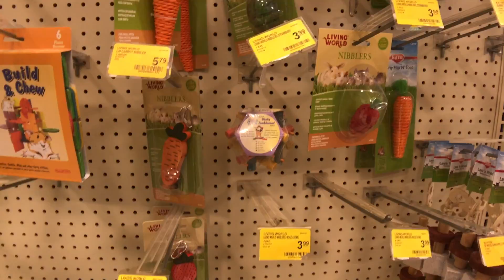Hedgie VLog 3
Running errand and blogging.

Ended up going to Petsmart to get some more Hedgehog supplies and get some bird supplies; plus make an appointment for my one cat to get shaved.

Then headed over to Staples to get some lighting for vlogging at night.